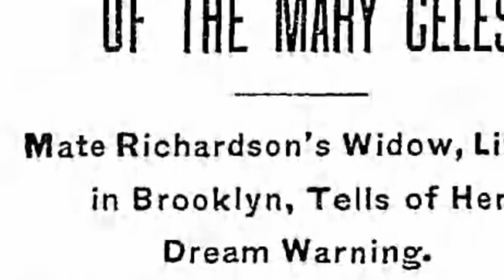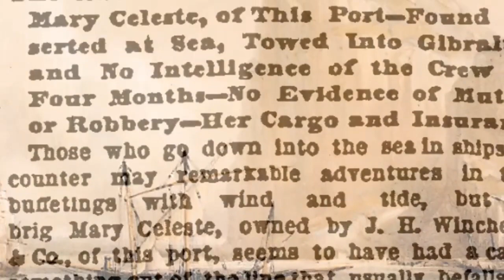Ghost Ship Mary Celeste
From the story of Ghost ship Mary Celeste, American-registered merchant brigantine, best known for being discovered adrift and deserted in the Atlantic Ocean off the Azores Islands on December 4, 1872.